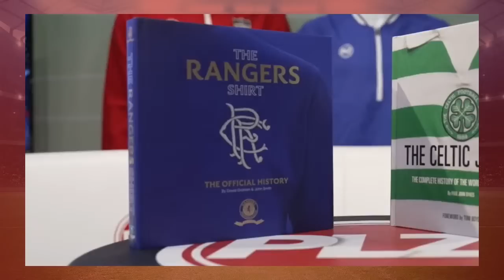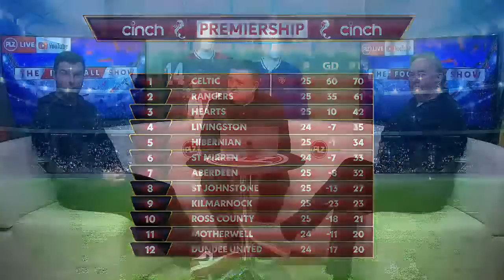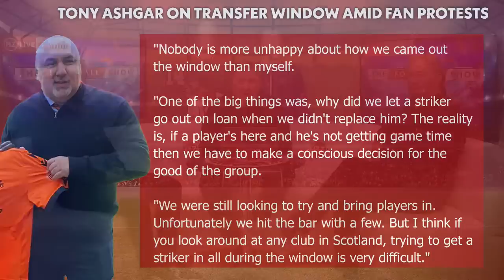Leeds United job not big enough to lure Ange Postecoglou from Celtic believes Richard Foster